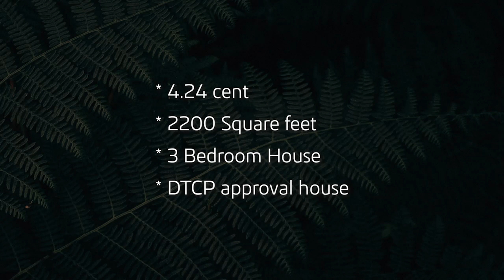9789511648 - - நாகர்கோயில் கோல்டன் சிட்டி - புதிய வீடு விற்பனைக்கு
🏡 Stunning New Home for Sale - Perfect Blend of Comfort and Convenience!

Welcome to your future dream home! Presenting an incredible opportunity to own a beautiful property located in a prime area. This modern residence sits on a spacious 4.25 cents, boasting a generous 2200 sq. ft of living space.

Key Features:
✅ Bedrooms with Attached Bathrooms: Enjoy the comfort and privacy of 3 well-appointed bedrooms, each equipped with its own attached bathroom, perfect for modern living.

✅ DTCP Approved & Plan/Plot Approved: Your peace of mind is assured with DTCP approval, ensuring the highest standards of quality and legality. The approved plan and plot add extra value and credibility to this wonderful home.

✅ Borewell Facility: Access to a borewell ensures a consistent water supply, catering to your daily needs without any hassle.

✅ Ample Parking: Park with ease! The property accommodates parking for 2 cars, providing convenience for you and your guests.

✅ Loan Facilities Available: Making homeownership more accessible! We offer support in arranging loan facilities, simplifying the path to owning this exceptional property.

This home is an ideal blend of style, comfort, and convenience, designed to cater to the needs of modern living. Whether you're looking for a family home or an investment opportunity, this property has it all.

Don't miss the chance to make this gem yours!

🔑 Your future begins here. Make this home yours today!